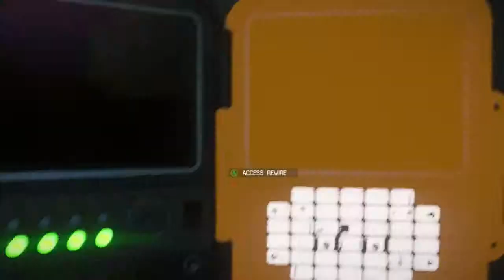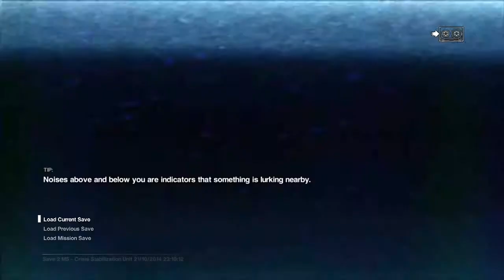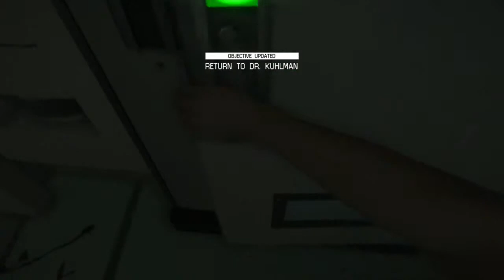Alien Isolation- Lets Play 8 "Broke a Camera"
(My face cam decided to glitch out so no facecam on this video) :( Apparently all the cameras in the game stare at Riply's 80085